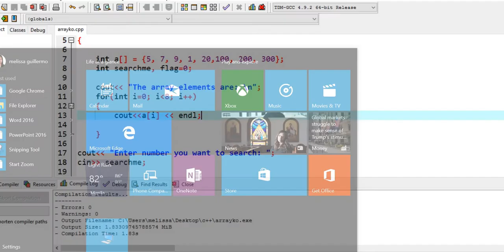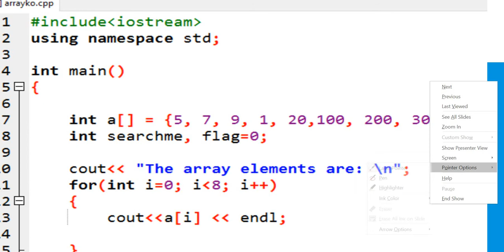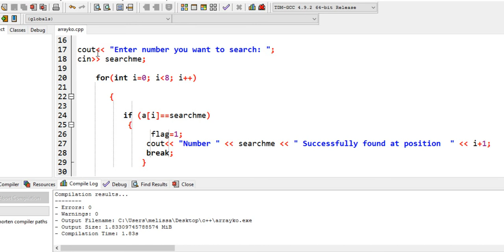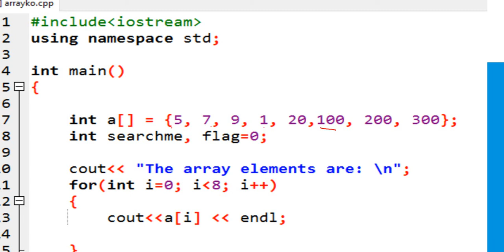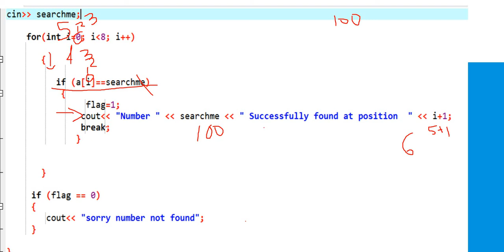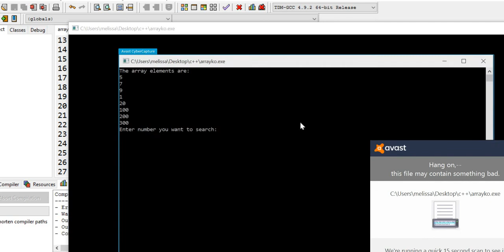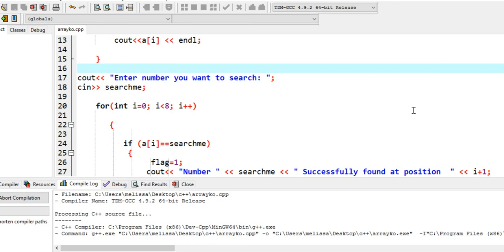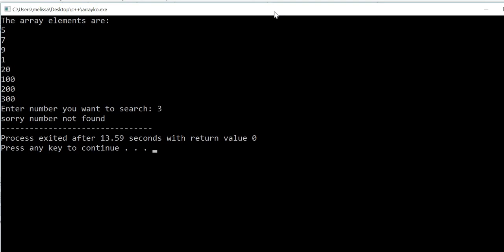How to Search an Element in one Dimensional array using C++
This tutorial will teach you how to search an element in one dimensional array in C++